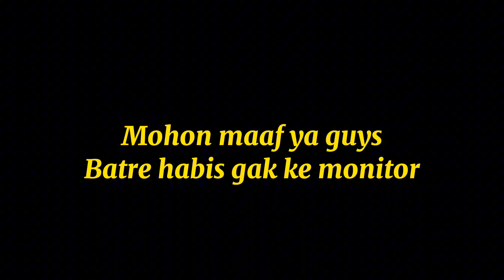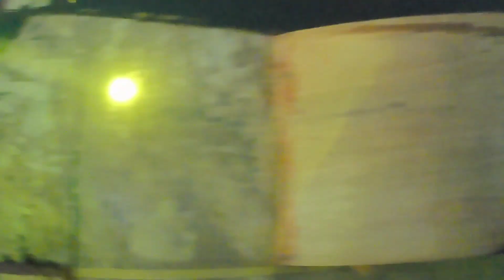GO FIRE : 65 OBJEK RUMAH JL.MERAPI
Meluncur jl.merapi dekat pengadilan arjuno
untuk objek rumah dan untuk korban nihil
Unit yang meluncur

2 Unit rayon 1
1 Unit pos grudo
4 Unit + 1 Unit walang kadung Tim rescue